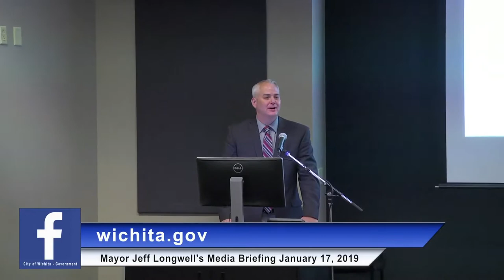City of Wichita - Mayor Jeff Longwell's Media Briefing January 17, 2019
Vice Mayor Jeff Blubaugh fills in again this week for Mayor Jeff Longwell and takes the briefing to Wichita State University. Topics included a partnership between Wichita Transit and WSU to provide new bus service and the National Day of Racial Healing event that will be held at the Mid-America All-Indian Center at 6 p.m. January 22.